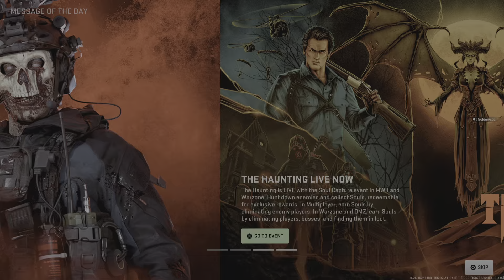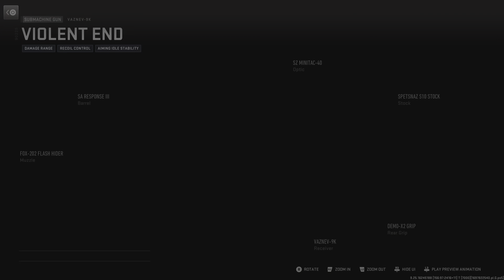Call of Duty Vondead 1st Place Victory My 1st Match PS5 Gameplay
Please Subscribe to my channel and click the like button and turn on post notifications and leave a comment saying you Subscribed to my channel and Thanks for all the continued support it means a lot and don't forget to Follow me on and all social media channels @GoldenGod87

The Haunting is a Halloween event in Call of Duty: Warzone. It will be released on October 17, 2023 during the Season Six Update of Modern Warfare II.

🎮 Gameplay Overview:
Prepare for a heart-pounding experience as we dive into the chilling world of Call of Duty: The Haunting on PS5! Join me as we face terrifying enemies, navigate haunted landscapes, and unravel the mysteries that await.

👥 Join the Community:
Connect with fellow gamers in the chat, share your thoughts, and make new friends who love the thrill of the game. Let's build an awesome community together!

🚀 **Let's Survive Together! Join me for an unforgettable night of scares, laughter, and epic gaming. See you there! 👻🎮 CODTheHaunting PS5 LiveStream GamingAdventure"

The event will include: The Soul Capture Event, Operation Nightmare, Vondead, Zombie Royale, Vondead Lockdown.
In the Soul Capture Event, players will face off against monsters across the Warzone maps to capture souls.
Players who redeem enough items will unlock themed items.

Other Events in the Haunting Include:

The Haunting Arrives in Modern Warfare® II

Prepare for frightening thrills, the shambling undead, squad hunts to take down grotesque monsters, and those infamous jump-scares as The Haunting returns to Call of Duty®! The Hellmouth has opened, spilling unearthly creatures from the underworld, and a creeping terror is slowly swallowing all souls as it infects the entirety of Al Mazrah, reaching the bloodred canals of Vondel, and beyond!

It appears a clandestine group known as the Dark Ritual Operators have located and opened a terrifying Hellmouth. After the gate’s seals were ripped apart, a cacophony of otherworldly gurgling resounded, before a veritable panoply of the grotesque poured forth from their opened prison…

All Operators should ready themselves for “Operation Nightmare” and prepare to battle and repel these aberrant threats!

Fortunately, in the ensuing chaos, the Dark Ritual Operators left the gate open in time for backup to arrive in the form of Spawn®, the hellacious antihero who is now tasked with sending these monsters and their ilk back to the underworld.

The Haunting event officially begins at mid-season, bringing Halloween-themed maps, modes, events and more across both games. Prepare for spine-chilling scares and ferocious battles ahead at launch with the release of four new Multiplayer maps, a Battle Pass stocked with devilishly entertaining new Operators and Weapon Blueprints, and more.

As the monstrous host begins to sink Al Mazrah into perpetual and terrifying darkness, here's all the available intel, ahead of a comprehensive Roadmap of all The Haunting activities, coming later, just before mid-season on October 17:

CALL OF DUTY: WARZONE OVERVIEW
Operation Nightmare is a GO: Coming at mid-season, investigate eldritch anomalies across the map, and face a host of monstrous targets as you gradually clear a Bounty board of otherworldly terrors!
Welcome to Vondead: A demonic incantation unleashed an uncontained zombie outbreak across Vondel. The undead have ravaged the streets under a bloodred moon. Shocking secrets are waiting to be discovered!
Zombie Royale is back for both maps: Tear into this infamous limited-time mode at mid-season, with all-new innovations but the same chaotic premise — return to battle as a fast-moving Zombie. Survive, or get eaten!
Lockdown returns, otherworldly loot, and events: Head to Vondel for more Lockdown action, gather Souls for in-game rewards, and prepare for plenty of jump scares, eldritch equipment, and much more.